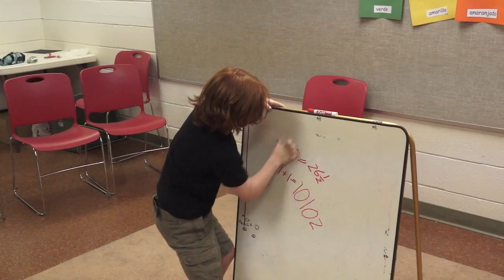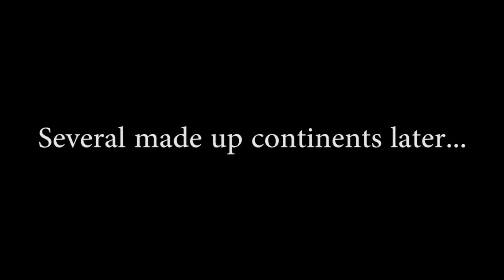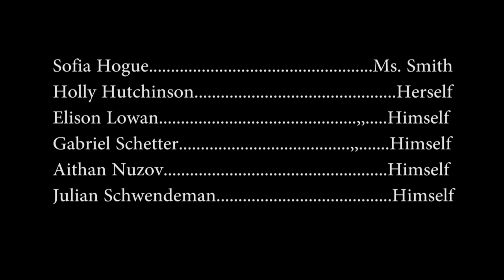Teach Ourselves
The Student written and performed short film "Teach Ourselves" was created during Play On Drama Camp 2013 Session One: Toon Town film class.

When Ms. Smith's Paper Cut keeps her from coming to school, the students must teach themselves...

Starring
Sofia Hogue
Holly Hutchinson
Elison Lowman
Gabriel Schetter
Aithan Nuzov
Julian Schenderman

Filmed & Edited by Ethan Goldman